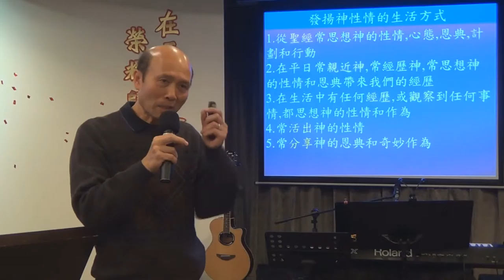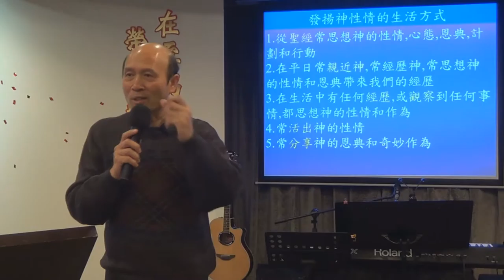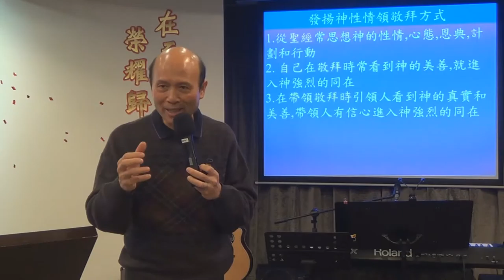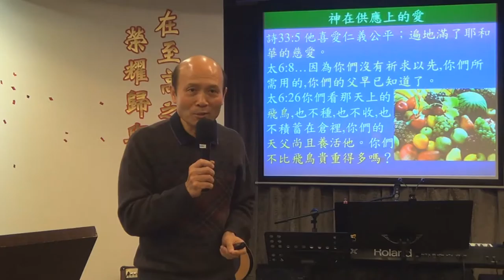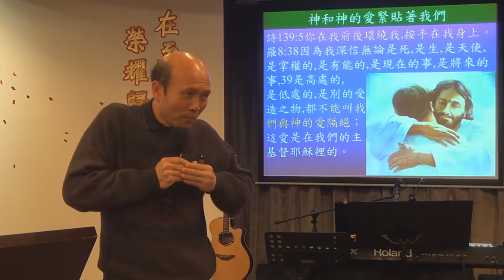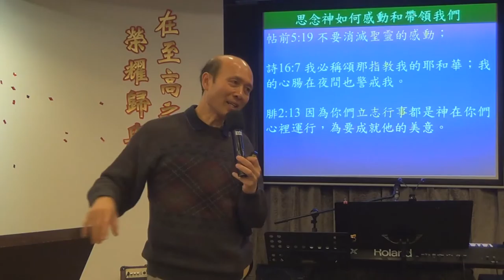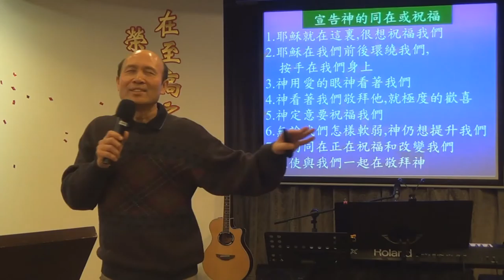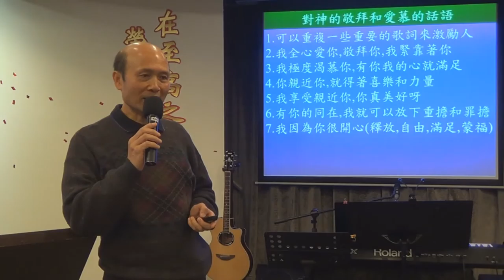61.發揚神屬性生活方式和領敬拜方式12-1-2016-葉牧師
發揚神屬性生活方式和領敬拜方式
📣📣請傳開
歡欣頌教會
報名WhatsApp及電話：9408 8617;